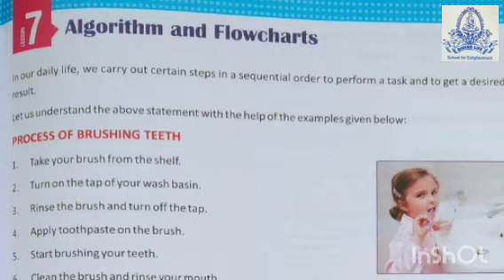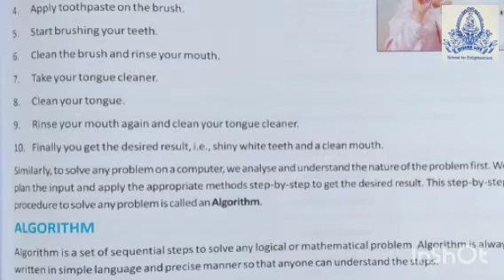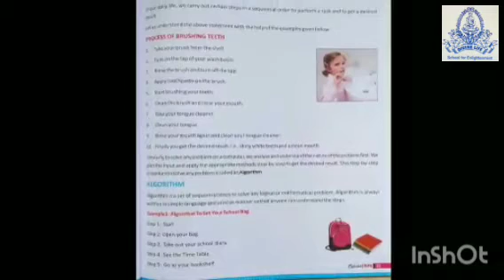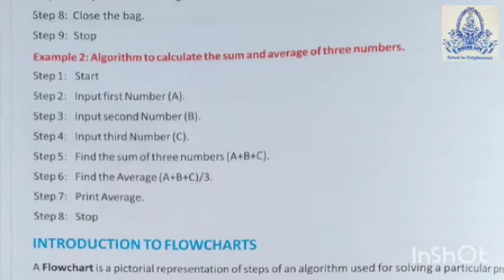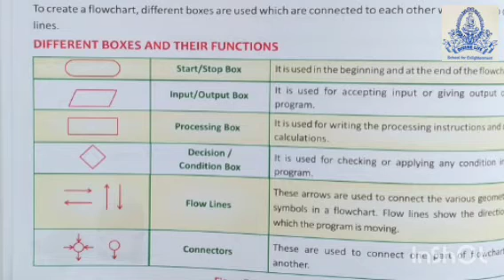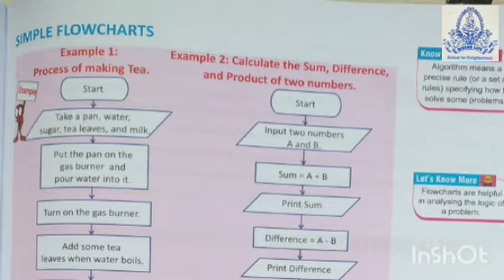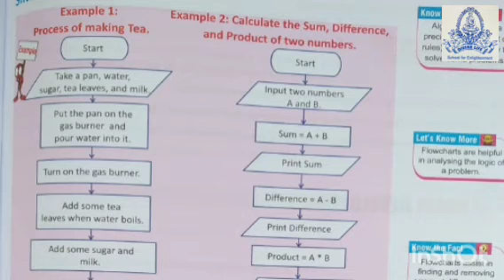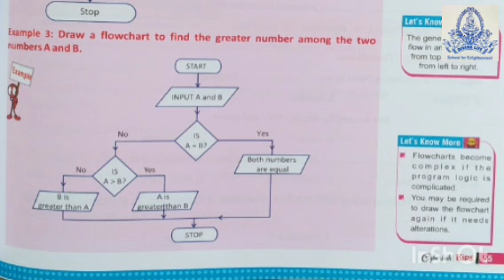STD 4 ALGORITHM AND FLOWCHARTS